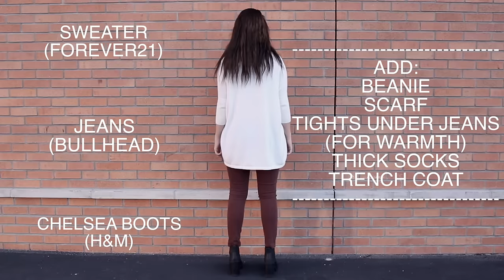FALL OUTFITS | BELLA FUSCO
Hey Guys! Here are 5 outfits I put together for fall! Depending on where you are from, you can add or remove pieces.

Links to clothing:
*I have linked similar products*

Filmed and edited by (all social media): @Isabelleauroraa